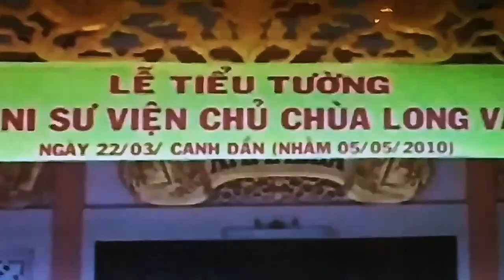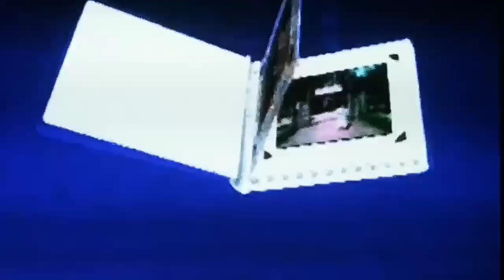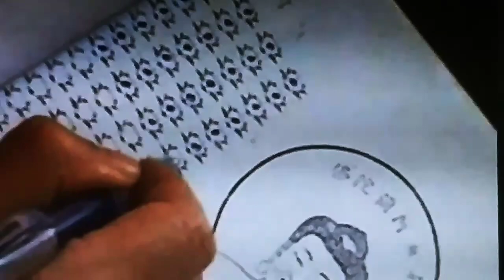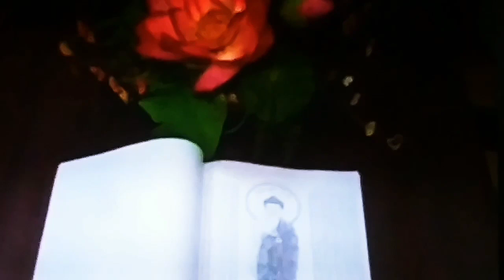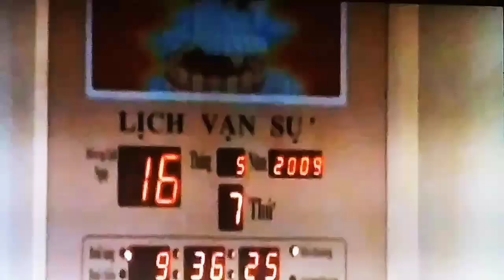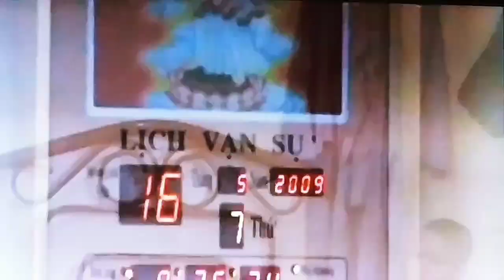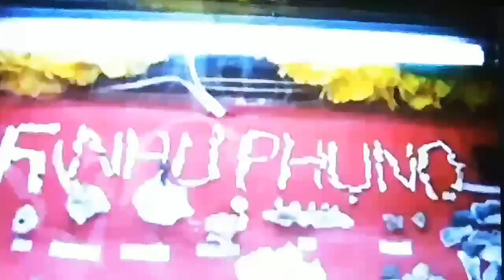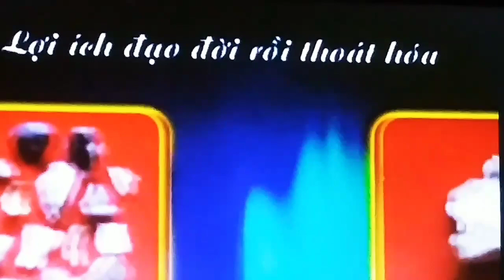HOÀI NIỆM ÂN SƯ. THÍCH NỮ NHƯ DUNG